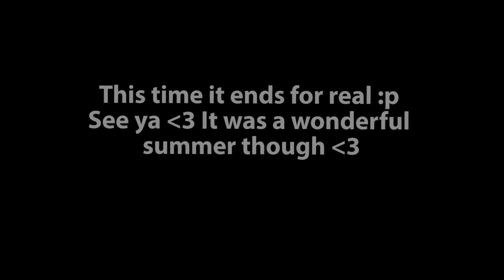Quarter break in Fukuoka with lovely kouhai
A wonderful summer well spent with my lovely juniors in Fukuoka, a super nice city in Kyushu, the southern island of Japan.